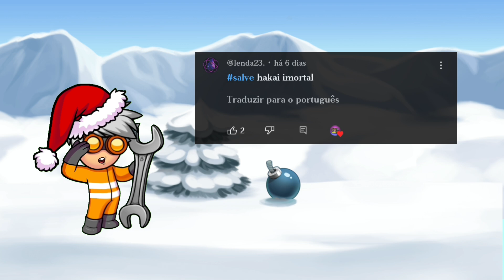Curiosidades sobre o Rank Korh, novo mundo e cartas do Bomber friends?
Saudações bombardeiros! tabela classificação do modo rei da colina, novo mundo, cartas novas? O que estão aprontando para os próximos anos? confira nesse vídeo a resposta de um desenvolvedor. 😮

💬REDES SÓCIAS
👤 WHATSAPP DO HAKAI 23
PÁGINA DO FACEBOOK DE BOMBER FRIENDS!
《PARCEIROS》
🔰EDIÇÃO & ANIMAÇÃO🔰
👤 Doug hakai

🔰©COPYRIGHT🔰
👥HYPERKANI OY
👥HAKAI 23

MEU DISCORD:
DOUG HAKAI#9952